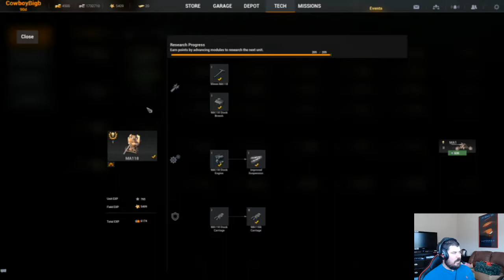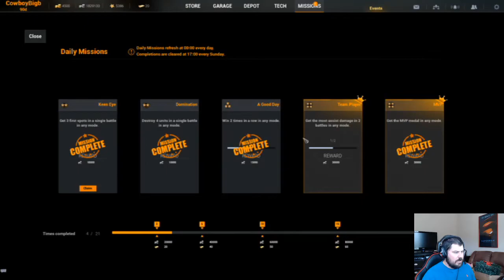Iron Conflict - Rolling Tier 1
Hey hey my brothers this game is a blast and they cant stop this machine of death.